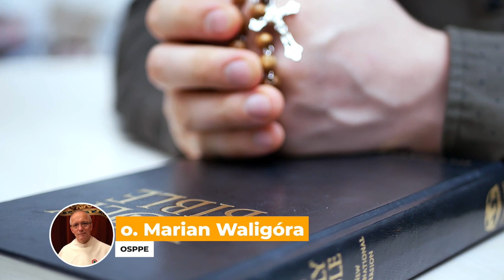Niedziela, 5 września 2021, XXIII Niedziela Zwykła